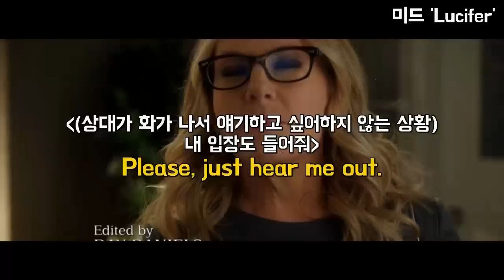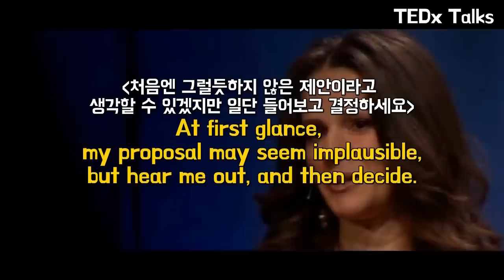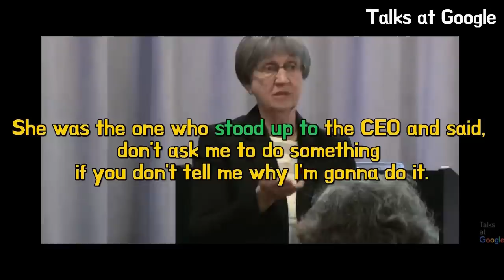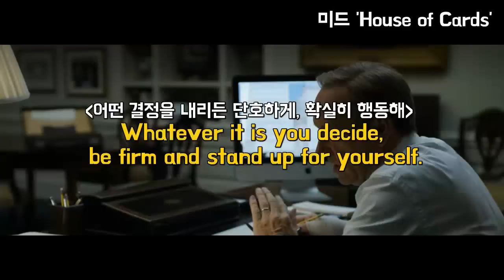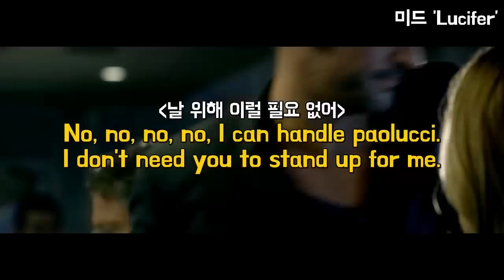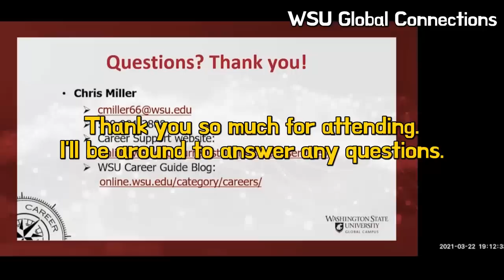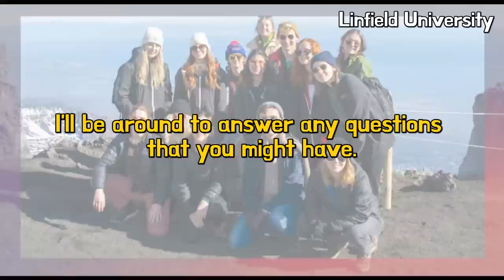오역하기 쉬운 Hear me out🦻, Stand up for yourself😤 (진짜 많이 써요💙)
네이티브는 평소 일상에서 정말 자주 쓰지만 정확한 뉘앙스를 모르면 오역하기 쉬운 Hear me out, Stand up for yourself, I'll be around를 정리해드리려 해요. 세 표현 다 일상 회화 표현이니 오늘 다양한 실전 활용법을 통해 확실히 정붙여주시길 바라요😊🙏